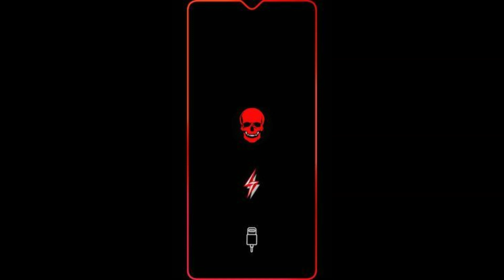Black wallpaper photo😎/wallpaper photo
wallpaper
wallpaper photo
black wallpaper photo
wallpaper images
attitude wallpaper
cute gallery collection
pic